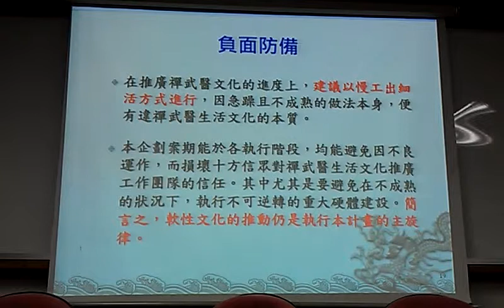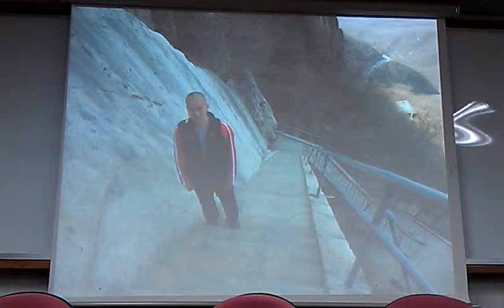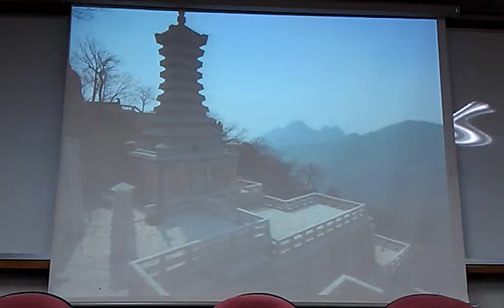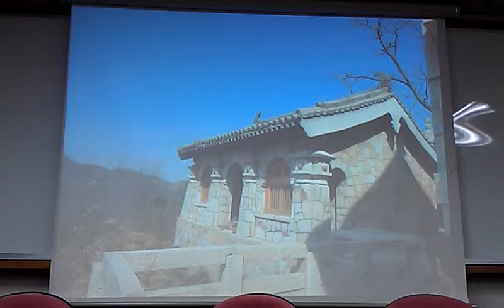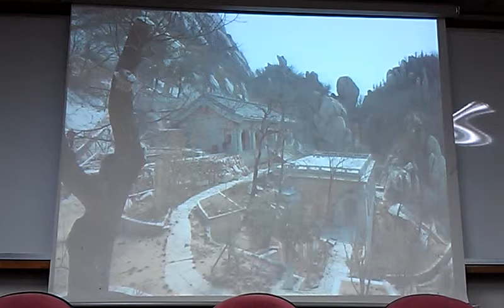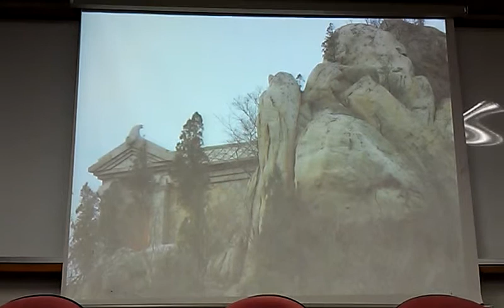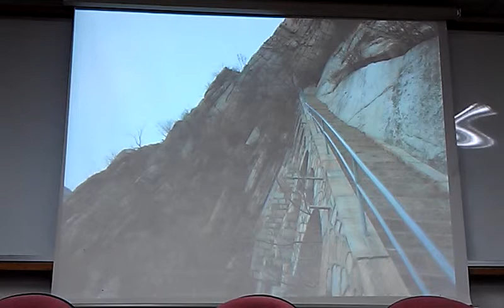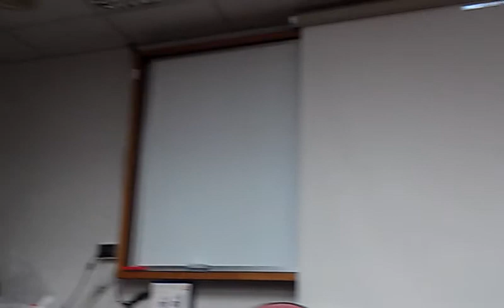少林禪、武、醫修練合一之生活保健理念分享 盧顯卿董事長VIDEO2089